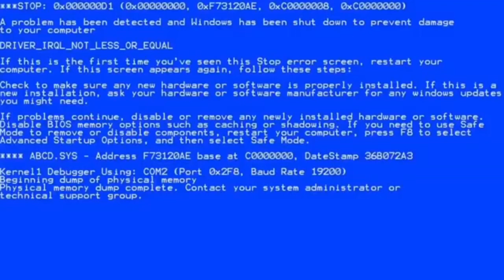Train Error 2